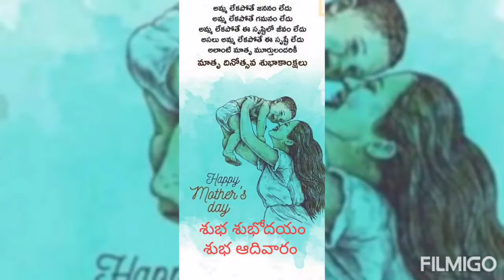HAPPY MOTHER'S DAY WISHES VIDEO